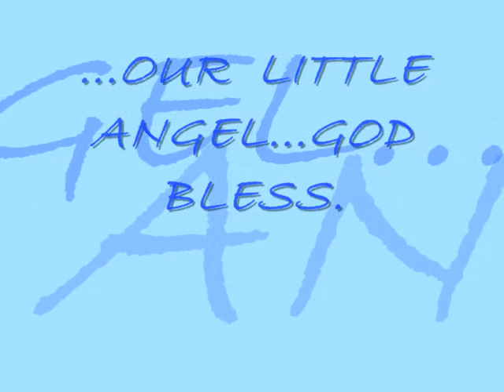Baby Julia Kavanagh 19/11/2008